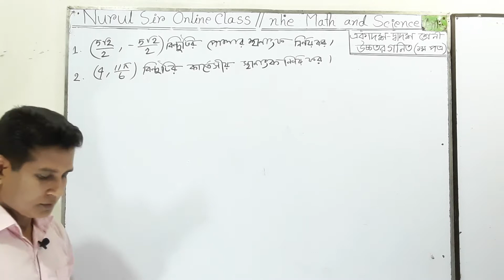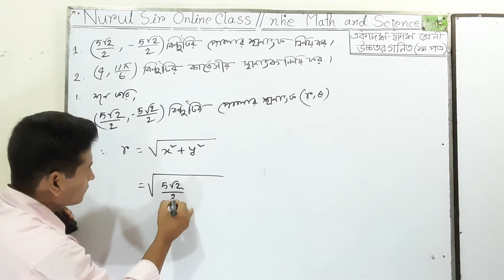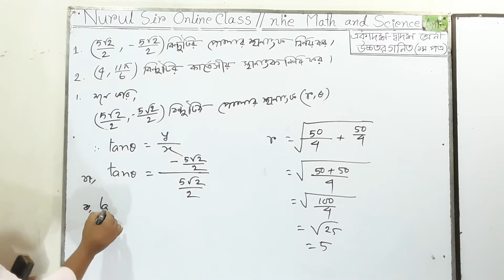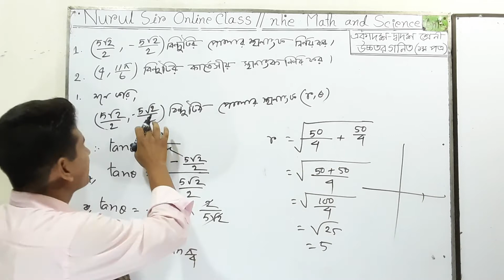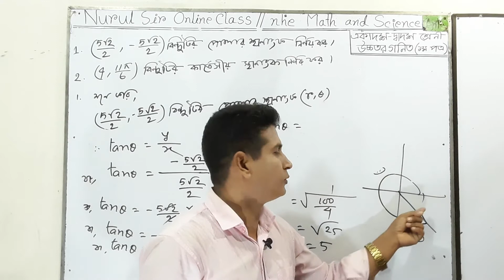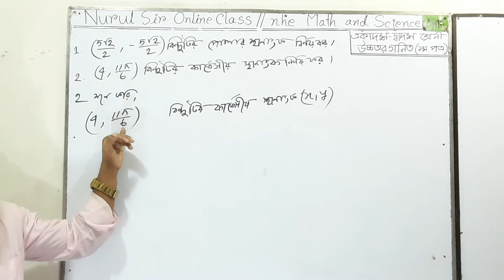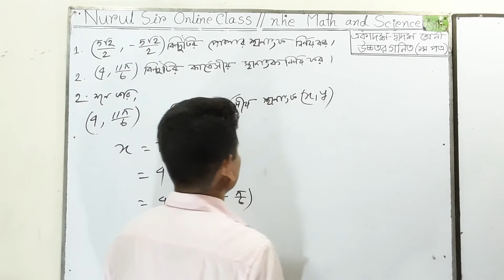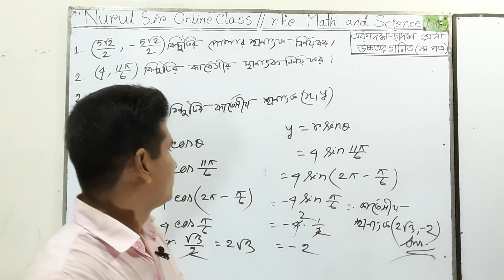সরলরেখা!!কার্তেসীয় ও পোলার স্হানাঙ্ক পারস্পরিক রূপান্তর !!গাণিতিক সমস্যা!HSC Higher Math (1st paper)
সরলরেখা!!কার্তেসীয় ও পোলার স্হানাঙ্ক পারস্পরিক রূপান্তর !!গাণিতিক সমস্যা!SSC Higher Math (1st paper)লেকচার-০২।মো:নূরুল হক ।NH sir.